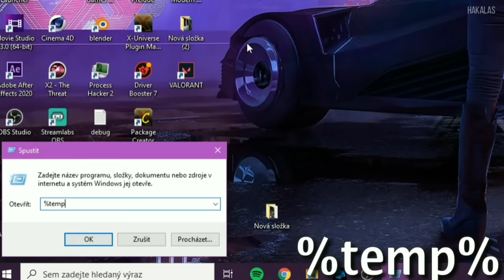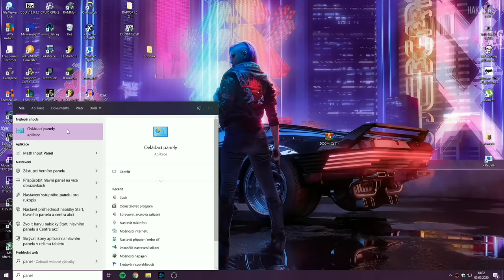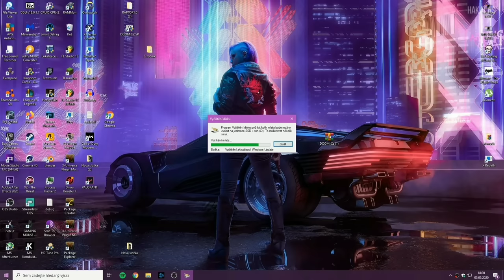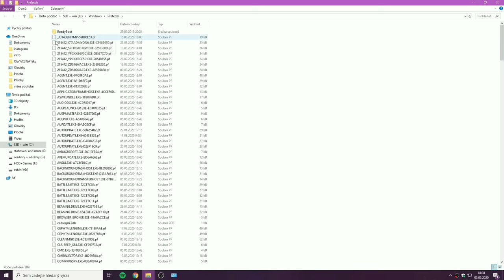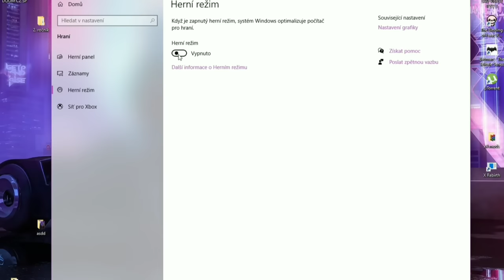JAK ZVÝŠIT VÝKON POČÍTAČE / NOTEBOOKU 🔥| 5 tipů a triků | o 100% rychlejší PC | FPS zvýšení | CZ/SK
🔶🔶        POPISEK         🔶🔶

▶ Vítám tě u tohoto videa :)
Dneska tu mám zase po dlouhé době nějaký ten návod na PC... Ukážu vám moje top 5 triky a tipů jak zrychlit výkon počítače .. prostě aby váš počítač byl lepší a rychlejší...
Odstraníme zbytečně soubory , uděláme defragmentaci a další ... Takže doporučuju dokoukat.. speciál za 10k bude nějak za týden , sorry boiss nestíhám ani hovno
🔶🔶         ODKAZY          🔶🔶
Odkazy jsou již bez adfly :)

🔥▶ Používané příkazy :   %temp%
                                                 prefetch

🔶🔶        SOUTĚŽ         🔶🔶
🔶🔶        OSTATNÍ       🔶🔶
VAŠÍ PODPORY VÁŽÍM!!! ❤

Hakalas

Časové úseky :
0:00  intro
0:17  tip 1.
1:08  tip 2.
2:03  tip 3.
3:25  tip 4.
4:00  tip 5.
4:26  zakončení

Tags (ingore) :
jak zrychlit pc windows 10,jak zrychlit pc windows 7,Jak zrychlit pc 2020,
jak zrychlit pc windows 8,jak zrychlit pc windows 10 2020,jak zrychlit pc windows 10 2019,jak zrychlit pc ram,jak zrychlit pc amd,
jak zrychlit pc na hry,jak zrychlit pc při hrách,
jak zrychlit pc pro hry,jak zrychlit pc s windows 10,jak zrychlit pc s win 10,
jak zrychlit pc windows xp,Jak zrychlit pc win 10,jak zrychlit pc windows 8.1,jak zvýšit výkon pc při hraní her,jak zvýšit výkon pc win 10,jak zvýšit výkon pc windows 10,
jak zvýšit výkon pc windows 7,hry